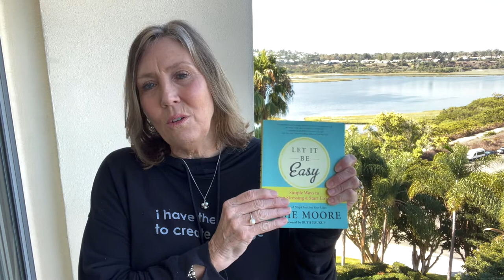Have You Stopped Learning??? 💖 💫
🙋‍♀️ It snuck up on me... and maybe... not learning has snuck up on you too!

📝 It's so easy to let the day fill up with the things on our "to do lists"!

📚 Reading is such a great way to stretch and learn!!!

I loved "Let It Be Easy" by Susie Moore... Here's why you might love it too!!!

* Supporting Professional Women on their Career Rise

If you are an Ambitious Woman looking for a community where you can thrive... check out the "Sparkle & Rise" closed Facebook Group at:

Additional resources can be found on our website for this amazing community of Kind & Ambitious Women: